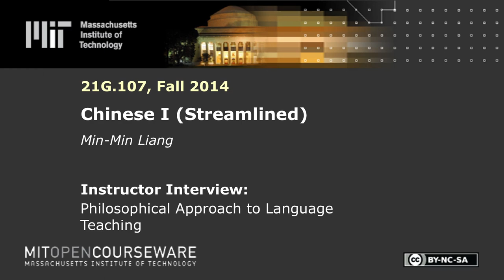Instructor Interview: Philosophical Approach to Language Teaching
MIT 21G.107 Chinese I (Streamlined), Fall 2014
Instructor: Min-Min Liang

Min-Min Liang discusses how she shifted from a drill-and-practice approach to teaching language to a student-centered approach through which she scaffolds students’ conversational skills in a classroom environment that feels safe and welcoming.